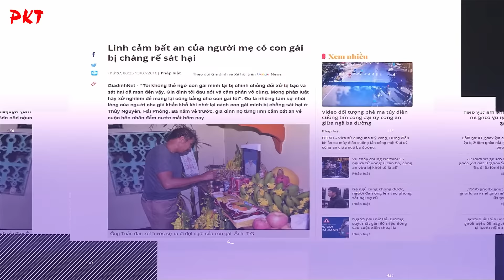ĐIỀM TÂM LINH vụ chồng GIẾT VỢ ở Hải phòng: Cả nhà ngoại PHẪN NỘ ĐÒI TỬ HÌNH CON RỂ | PKT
PKT | Tiểu sử giang hồ - Tiểu sử tử tù - Tiểu sử người nổi tiếng | “Tôi không thể ngờ con gái mình lại bị chính chồng đối xử tệ bạc và lấy mạng dã man đến vậy. Gia đình tôi đau xót và căm phẫn vô cùng. Mong pháp luật hãy xử nghiêm để mang lại công bằng cho con gái tôi”. Đó là những tâm sự nhói lòng của người cha già khắc khổ khi nhớ lại cảnh con gái mình bị chồng sát hại ở Thủy Nguyên, Hải Phòng. Chục năm về trước, gia đình họ từng linh cảm bất an về cuộc hôn nhân đẫm nước mắt hôm nay.